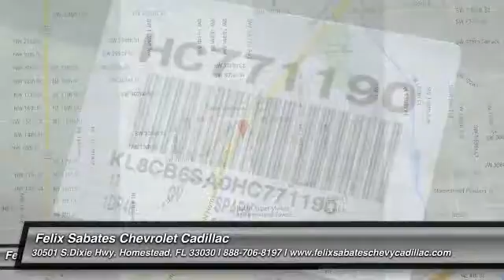2017 Chevrolet Spark Homestead FL HC771190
2017 Chevrolet Spark LS

PLEASE MAKE SURE to confirm the details of this vehicle (such as what factory rebates you may or may not qualify for) with the dealer to ensure its accuracy. $500 - Chevrolet National Purchase Bonus Cash. Exp. Exp. 05/31/2017